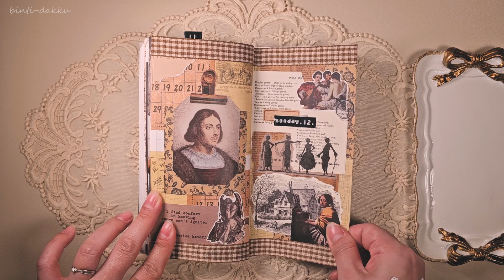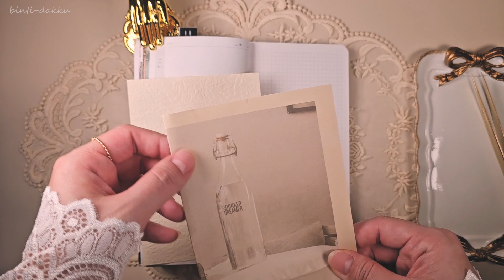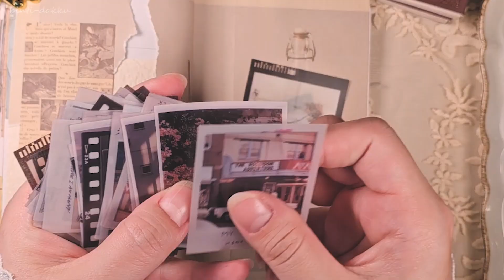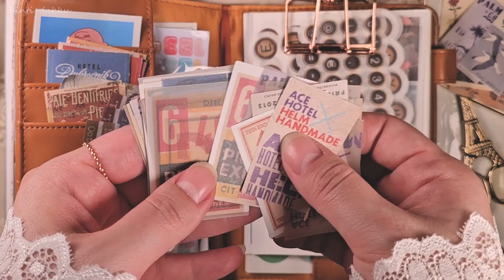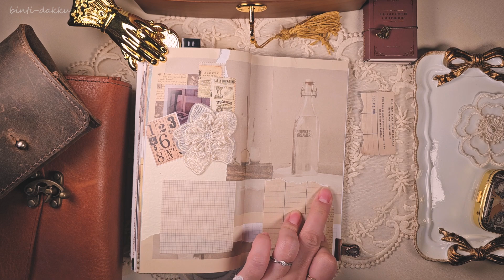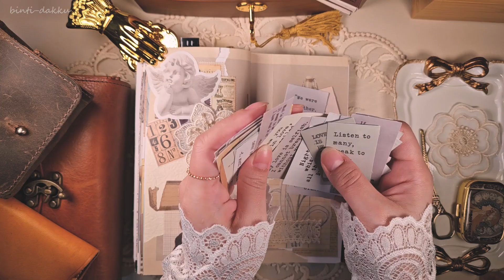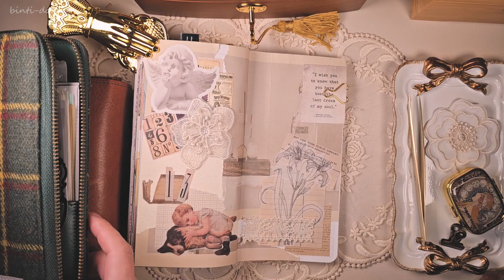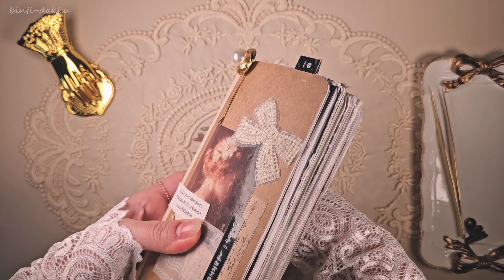ASMR | 카메라 울렁증이 있는가봉가❤️ | 빈티지다꾸 | 초보다꾸러 | scrapbooking | journaling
여러분 ' -' )/ 즐거운 주말보내고 계신가요?
저는 아무래도 카메라 울렁증이 있나봅니다😊
혼꾸할때는 참 마음에 들게 잘 되는데
카메라만 들이대면 망꾸를 만들어냅니다 하하하하핳
점점 산으로 가는 제 다꾸를 보며 즐겁게 시청해주세요😘
오늘도 소중한 시간 함께 해주셔서 감사합니다❤️

Hi guys ' -' )/ Are you having a great weekend?
I guess I get nervous when I turn on the camera🥲😂😅
When I do scrapbooking alone, I like it,
It's weird when I turn on the camera hahahaha😂
Please enjoy watching my scrapbooking, which is getting weird😘
(I'm using a translator. The interpretation might be weird. Please understand.)

* 영상품질을 1080p로 설정해주세요.
* Please set the image quality to 1080p.

🎁 다꾸템 구매처( info) 🎁
◾ 데코페이퍼 & 스티커 : 타오바오 (중국), 알리익스프레스
◾ Decorative paper & stickers : taobao (China), AliExpress

◾ 가위 & 핀셋 : 타오바오 (중국)
◾ Scissors & tweezers : taobao (China)

◾ 다이어리 고정집게 : 타오바오 (중국)
◾ Diary tongs : taobao (China)

◾ 흰색종이상자 : 베이지빈티지 (한국)
◾ white paper box : Beige Vintage (Korea)

◾ 가위 파우치 : Hide & Drink (미국)
◾ Scissors Pouch : Hide & Drink (US)

◾ 보석함 : 타오바오 (중국)
◾ jewelry box : taobao (China)

◾ 클립 보관함 : 타오바오 (중국)
◾ Clip storage box : taobao (China)

◾ 아코디언 파우치 : 마이베쏭 (한국)
◾ accordion pouch : mybesson (Korea)

◾ 진브라운 솔트레지 파우치 : Hide & Drink (미국)
◾ Dark Brown Leather Pouch : Hide & Drink (US)

◾ 갈색자석가방 : 타오바오 (중국)
◾ brown magnetic bag : taobao (China)

◾ yummy 스티커 파우치 : 타오바오 (중국)
◾ yummy Sticker Pouch : taobao (China)

◾ 그 밖의 아이템 : 동네 문구점, 오프라인 구입, 선물받았거나 출처를 알 수 없음
◾ Other items : local stationery store, Purchase offline, Gifted or unknown source